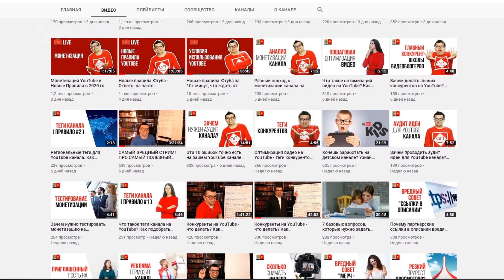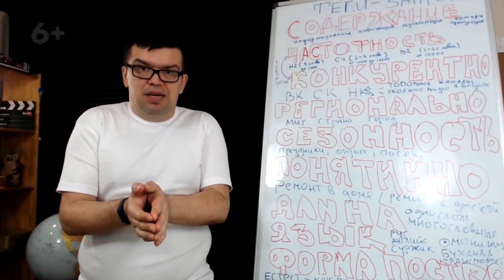Я правильно подобрал теги, а просмотров всё равно мало! Почему так? Что делать?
Вы правильно подобрали теги для своих видео на YouTube, а просмотров всё равно мало? Узнайте почему так происходит и что делать, если на видео нет просмотров. Александр Некрашевич рассказывает, как набрать много просмотров на YouTube.